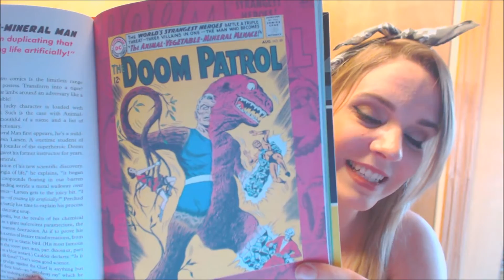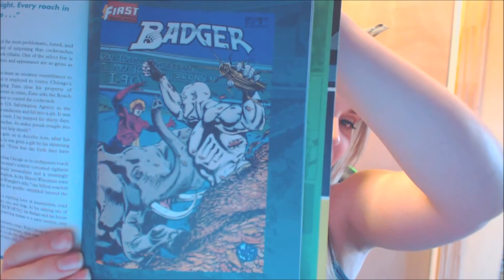Read With Me! (#1) : The Legion of Regrettable Supervillains